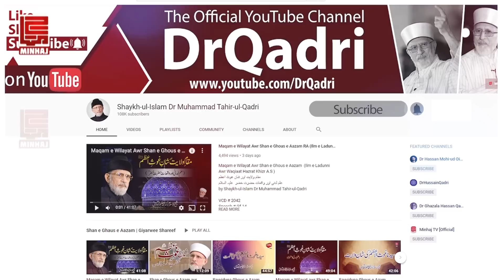Tazkara e Shahidan e Karbala | تذکرۂ شہیدانِ کربلا | Shaykh-ul-Islam Dr Muhammad Tahir-ul-Qadri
تذکرۂ شہیدانِ کربلا